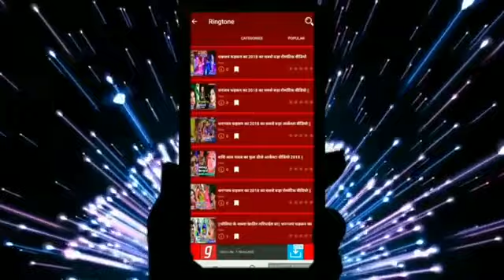Kahe bindiya Bali Ghare aaja Hali